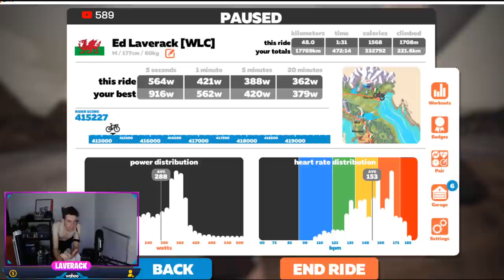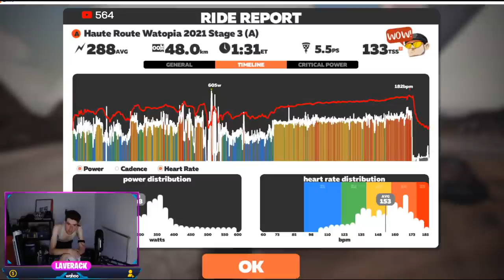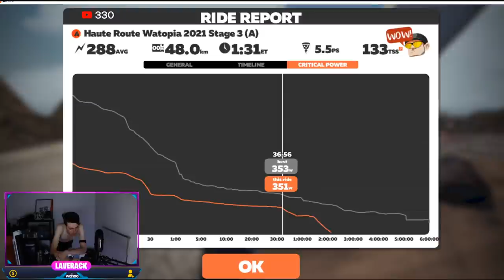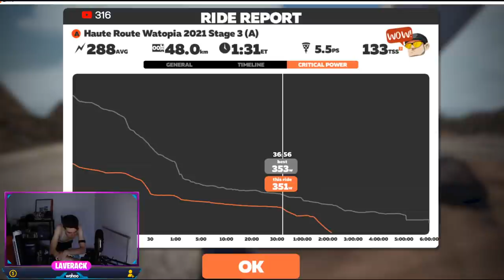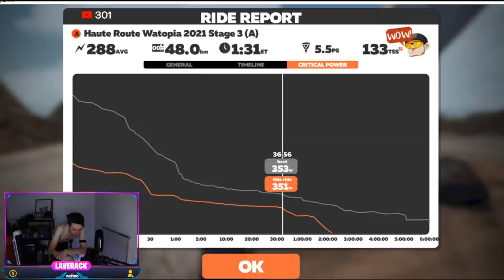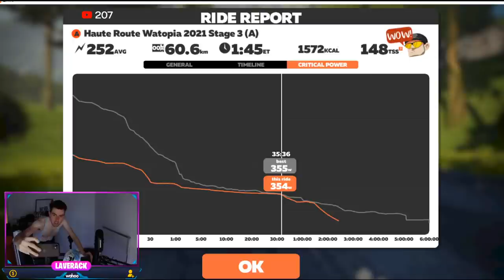🔴THE ALP // Haute Route Stage 3 // 46km Summit Finish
THE FINAL STAGE!
Distance: 45.9km / Elevation: 1683m

This stage uses the full Quatch Quest Watopia route, which finishes with a climb up Alpe du Zwift! It’s the queen stage thanks to its three climbs:

Titans Grove Reverse KOM (0.9km, 6.6%)
Epic KOM (9.5km, 4.0%)
Alpe du Zwift (12.0km, 8.5%)

I'm 26, 177cm, 59-61kg and FTP of 333w.

Ed is an elite cyclist, 2019 British Hill Climb Champion and former Under 23 British RR Champion. He has raced as a Continental level "Professional Rider" in Japan, Korea, Australia, Canada, Azerbaijan to name a few. He is also a public speaker, coach, and remains grounded with regular returns to his roots at Bynea Cycling Club. You may also know him as the most diverse 'live streamer' in the virtual cycling world.

Ed now prioritises having fun with my hard earned fitness and knowledge in the sport. Showcasing that maybe there is an alternative to racing for teams when you can race for yourself and your community of followers and brands. This YouTube channel is a docu-series highlighting what it’s like to be a cyclist, experimenter, practitioner and traveller in today’s competitive age of sport.

I coach too. However, I'm currently working on a new model in order to make my process more efficient and serve more of you lovely, ambitious cyclists.

Tifosi Bikes
Hexr helmets
Roswheel Bags